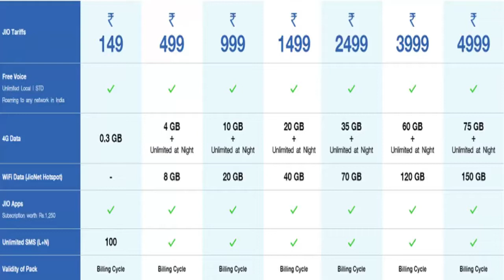GST Effect जियो को लगेगा बड़ा झटका बंद होंगें सारे ऑफर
Hello Dosto Indian me GST Launch Ho Chuka hai aur is ke Sath hi Bharat ki Telecom  Be bhi bada badlao aane wala hai aise me jio par kya effect Honge bus yahi batane ki ek kashish hai Aap Channel ko subscribe kre aur hmse jude rhe